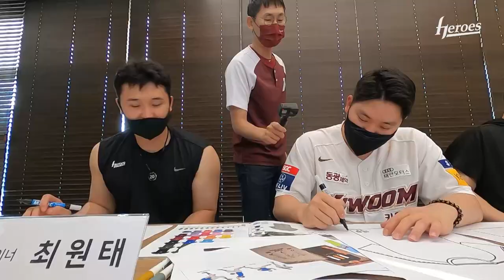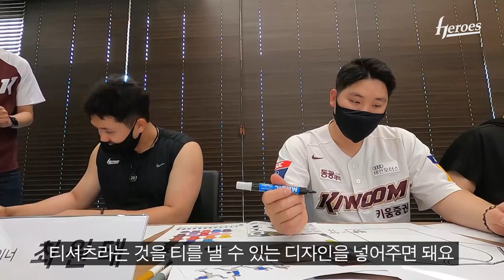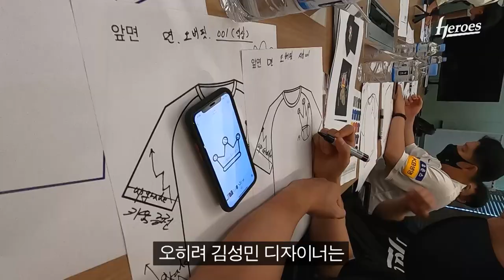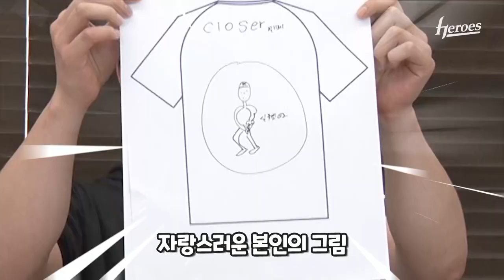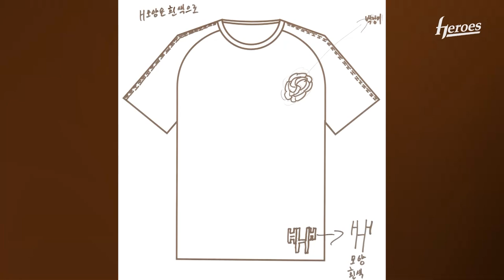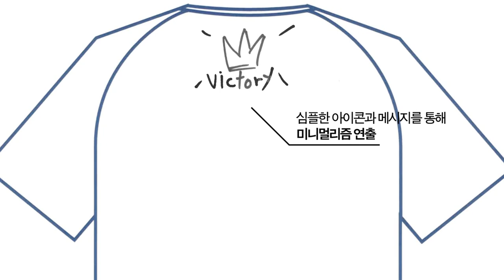올해는 입고 다닐 수 있을까…? | 플레이어티셔츠 시즌3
한현희, 조상우, 최원태, 김성민!
4명의 디자이너와 돌아온 플레이어 티셔츠 시즌 3!

한&조&최&김 디자이너의
플레이어티셔츠는 7월 중순에 판매 개시될 예정입니다🤗